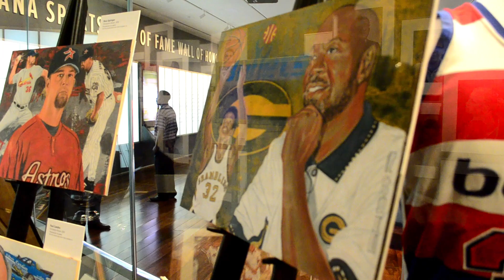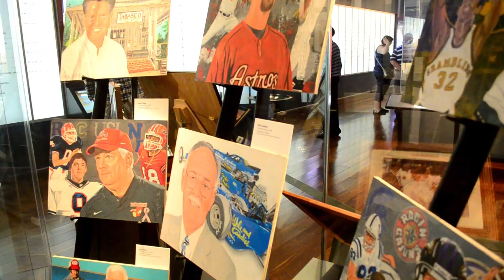LSHOF Artist Chris Brown Mic'd Up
Artist Chris Brown introduces the 2018 Louisiana Sports Hall of Fame Inductees to their one-of-a-kind portrait artwork.